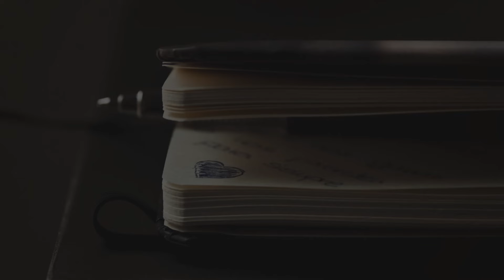Hers : Nutty pink bikini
ArtWork : Tanawoot Wanchanthuek
If you need her contract platform just comment.